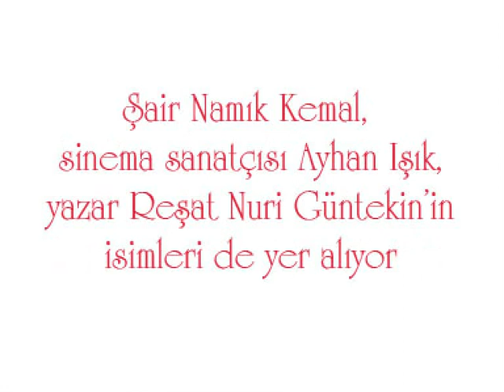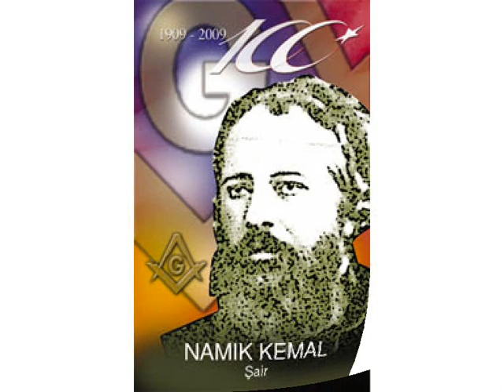Ünlü Masonlar 2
Masonların yayın organlarından Tesviye, aralarında Şeyhülislâmların da bulunduğu ünlü masonlardan bazılarının isimlerini yayınladı.